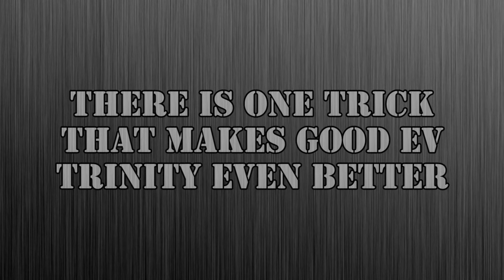Warframe EV Trinity Build (Update 18.1)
"Skill on wheel" is working good on any ability spamer (like Saryn, Excal or Nekros), not only Trin. It makes their life easier.